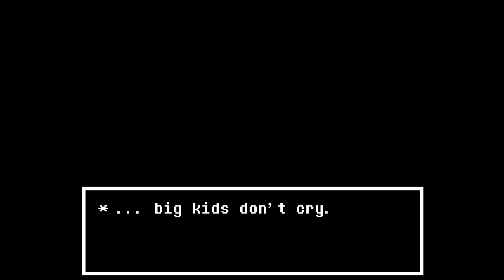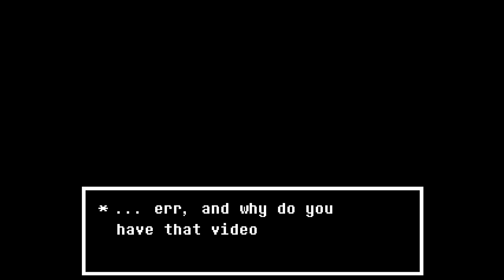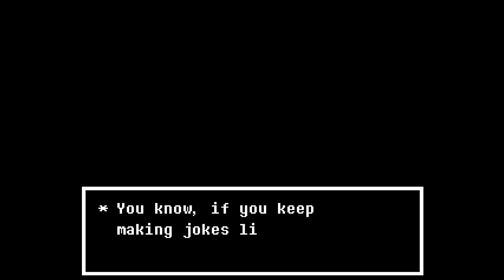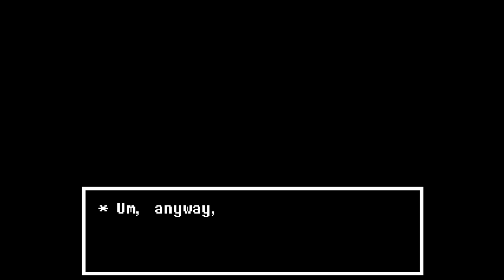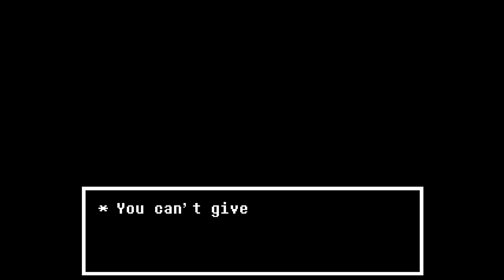LP: Undertale #20 – Bonus 2: Die Enthüllung [blind]